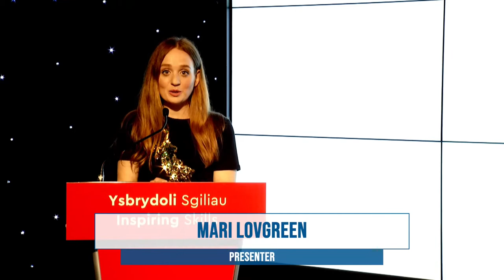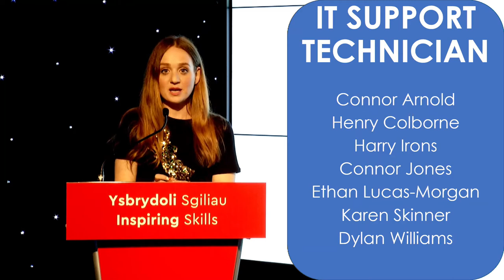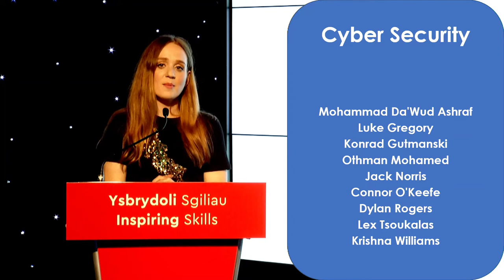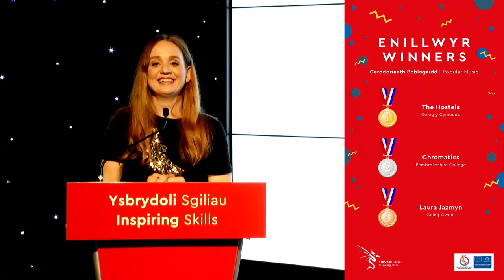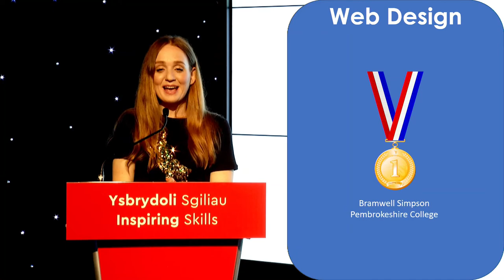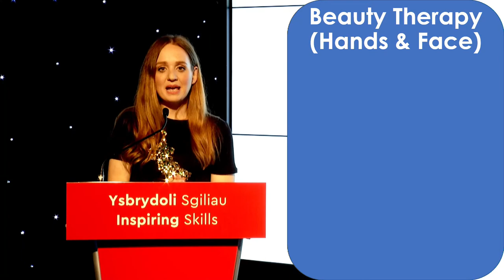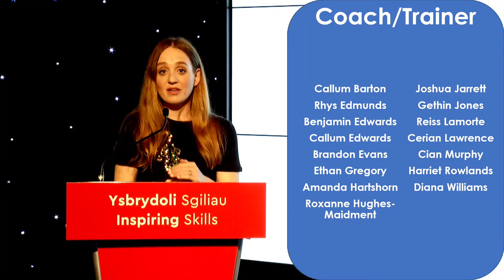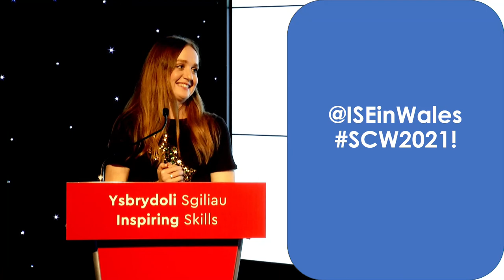Event 1 - Skills Competition Wales Celebration Event / Digwyddiad Dathlu Cystadleuaeth Sgiliau Cymru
Skills Competition Wales Celebration Event/ Digwyddiad Dathlu - Part 2 - 13th of May

Digwyddiad Dathlu Cystadleuaeth Sgiliau Cymru 2021 - Rhan 2 - 13ed o Fai 2021